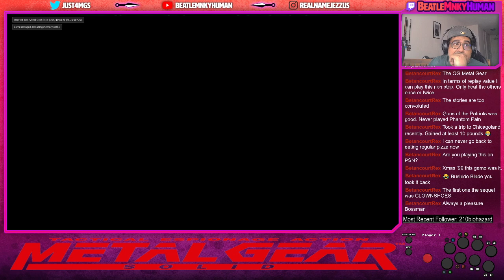Metal gear Solid 1